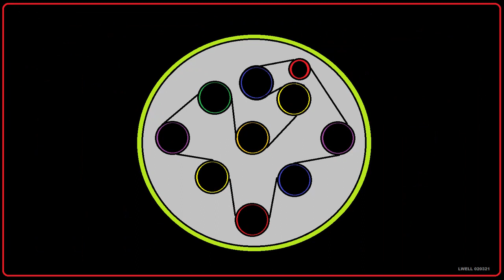The art of LWELL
Please enjoy a viewing of my art, created in "paint" on PC. Music : Rango (Darcy McDonald), performed "live" by by Celtic Fusion Illusion.